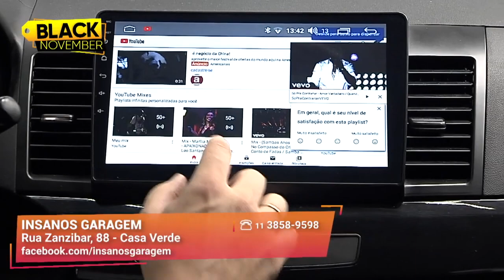Insanos Garagem - Gazeta Shopping